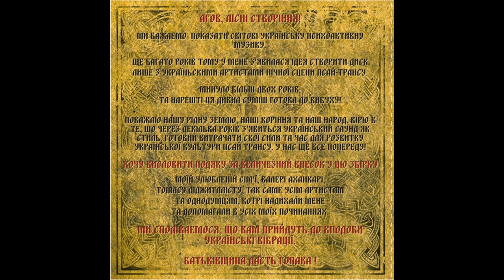Already Maged - Own Shadow Dissapear (Another Dimension Music)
We wish to show the world our Ukranian psychoactive music. Years ago I had an idea to create a disk only with Ukrainian actors of a night scene of a psy trance. Finally this special mix is ready to explosion!

I love our native earth, our roots and our people. I believe in some years there will be the Ukrainian sound as style. And I will do my best on development of the Ukrainian culture of psy trance. For us all still ahead!

Want to express gratitude for a huge contribution to this collection: to my favorite family, Valera Ahankara, to Thomas Digitalist and to all actors and adherents who inspired me and helped with all my undertakings.

Cat. #: ADMCD003
Format: Compact Disс
Masted by Digitalist
Style: Ukrainian Forest Psy Trance

The Homeland Will Give A Hopak!